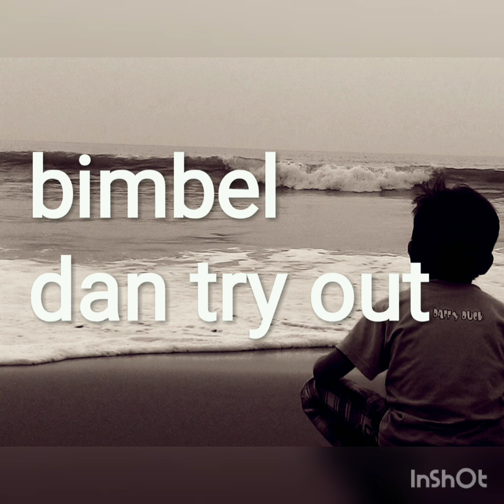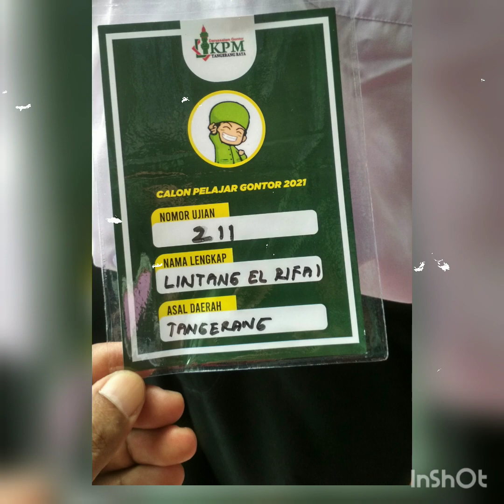2021 Mei 30 : Proses Pertama Berkenalan Lintang eL Rifai KeciL dengan Jaringan Gontor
Perkenalan hingga diterima sbg santri Gontor 1B